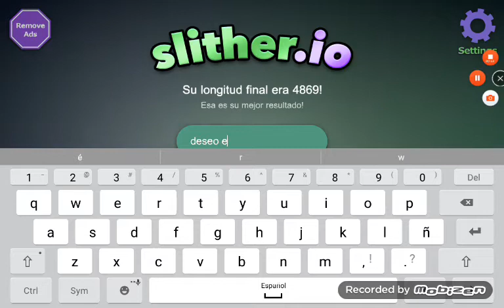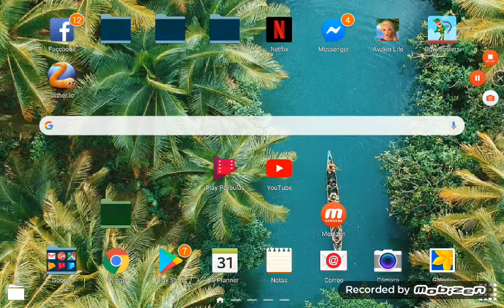Jugando élite . io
Los pro